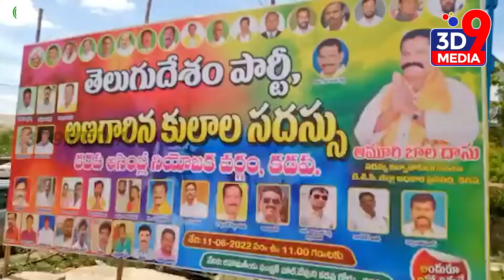అణగారిన వర్గాలపై వైసీపీ దాష్టీకం II SUBSCRIBE NOW - 3D9MEDIA I